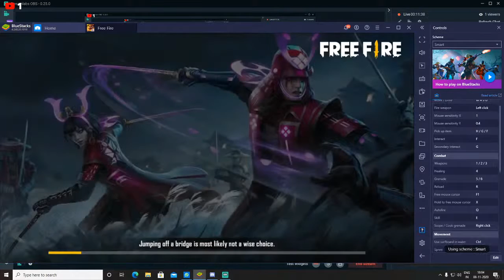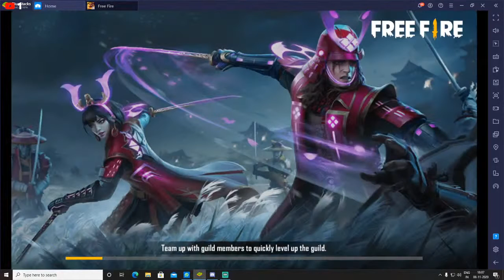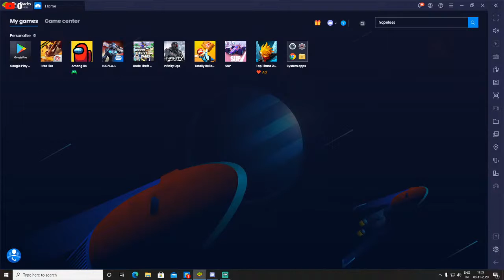FREE FIRE ma friends ka sath backchoid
MA GAREEB HU!!!